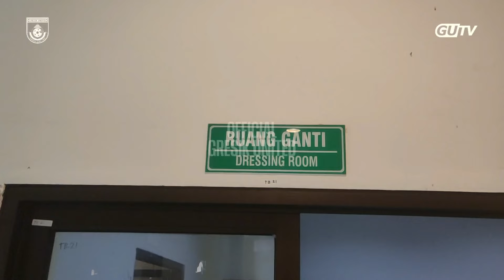INSIDE THE GAME | Persela Lamongan 3 - 1 Gresik United [ Matchday 7 Pegadaian Liga 2 2024/25 ]